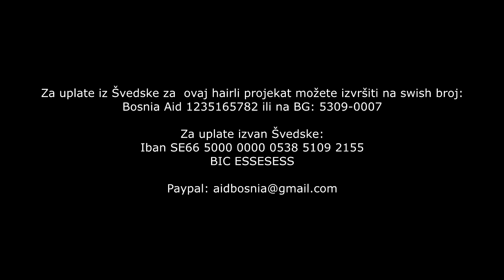Projekat Hidaya learning academy - Dr Safet Kuduzović